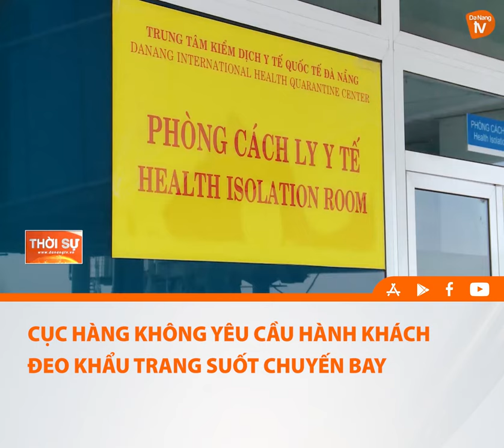CỤC HÀNG KHÔNG YÊU CẦU HÀNH KHÁCH ĐEO KHẨU TRANG SUỐT CHUYẾN BAY